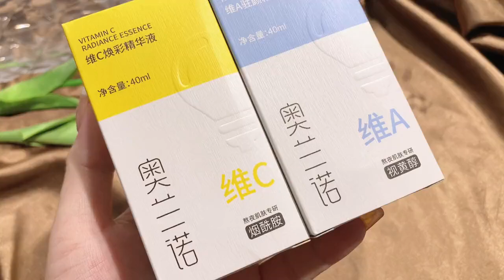|Episode 369Vitamin C Radiance Essence Olano Dimension A Orano Vitamin C Makeup Shinee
😋 === Description===😋

                                                      Hi👋
                                               Welcome to
Makeup Shinee  I create this channel for makeup review
We love All The makeup items
We make useful videos with lipsticks ,eyeshade and shiners for girls
 enjoy our video's!
It's FREE and you will know when we upload a new Video